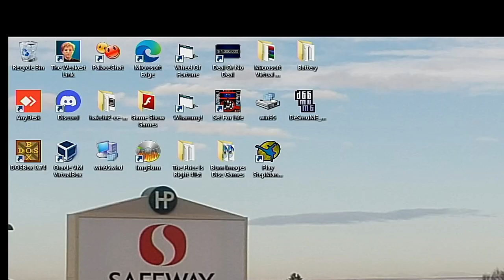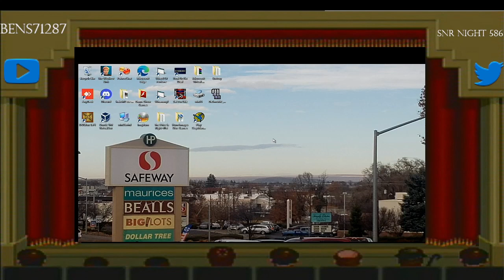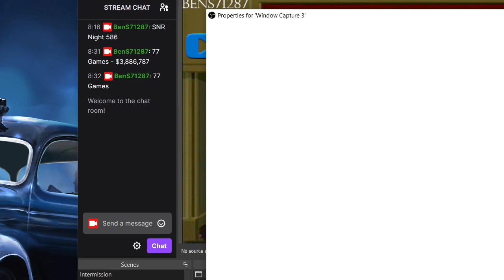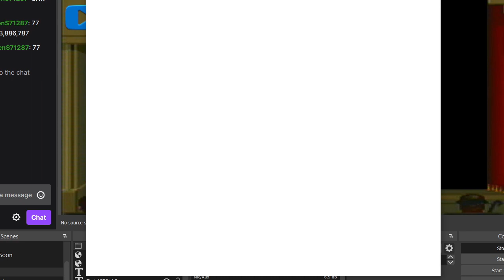SNR Night 586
Welcome to night 586 of SNR in which we start the night episode with our 78th game run of Wheel Of Fortune 2nd Edition for the PC. Then, we are going to play Clue for Steam PC with the guys and finish the night episode. We are going to play Fall Guys to see if I can grab some more crown wins. We hope you like the night episode and we will see you in my next video soon.